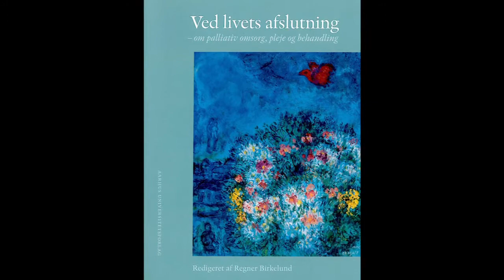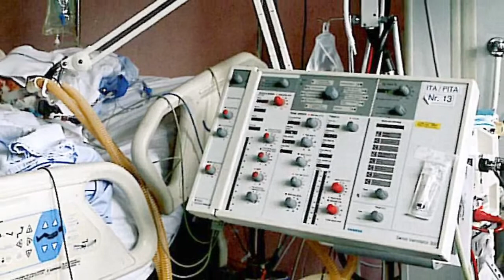Det æstetiske indtryk -- en menneskelig livsfornødenhed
Kan kunst, musik, sang og andre æstetiske indtryk fremme vores sundhed og velvære og måske endda være med til at helbrede os, hvis vi er syge? Det mener forfatteren til bogen -- "Ved livets afslutning", der handler om palliativ omsorg, pleje og behandling. Ifølge lektor dr.phil. Regner Birkelund vidste man allerede i antikken, at æstetiske indtryk havde stor betydning i forbindelse med pleje og behandling, og i dag er der også forskningsmæssigt belæg for at hævde, at æstetiske oplevelser kan være med til at gøre os raske?
Regner Birkelund i samtale med journalist Hans Plauborg